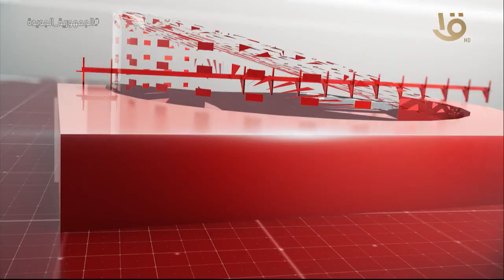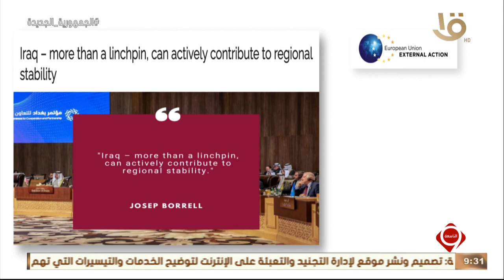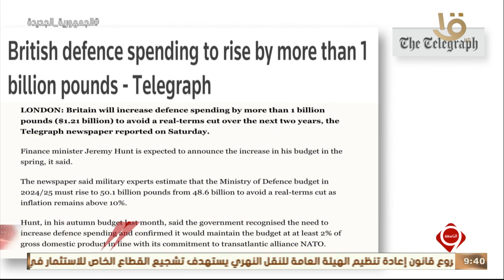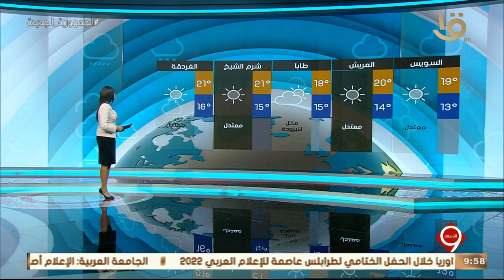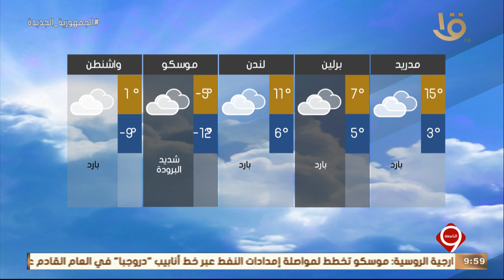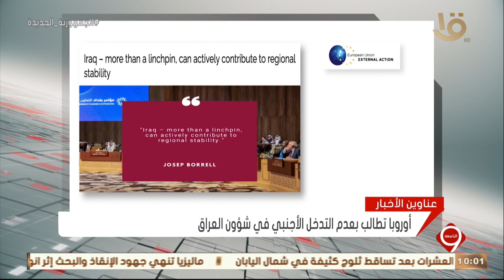نشرة التاسعة | أهم الأخبار السياسية والاقتصادية محليا وعالميا.. 24-12-2022